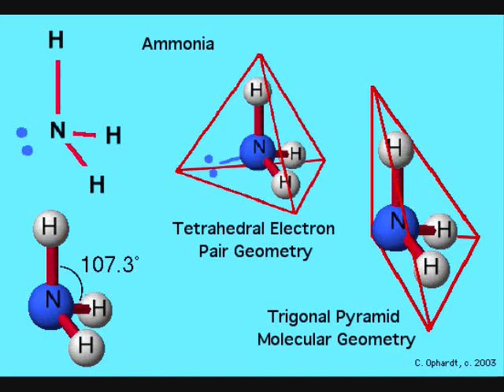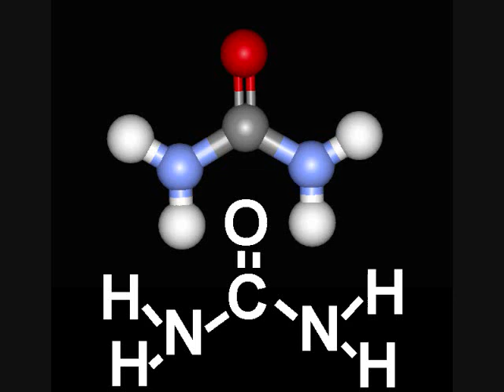How Pee is Different for Different Animals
All animals generate excess nitrogen- the question is: how do we get rid of it?